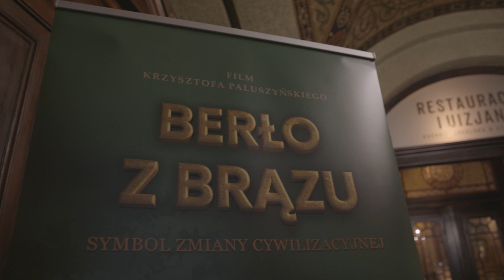Berło z brązu - symbol zmiany cywilizacyjnej Premiera filmu Toruń Dwor Artusa Grudzień 2022